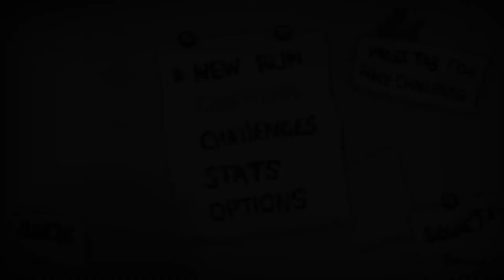Binding of Isaac Afterbirth Ep. 1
I Forsee more to come...